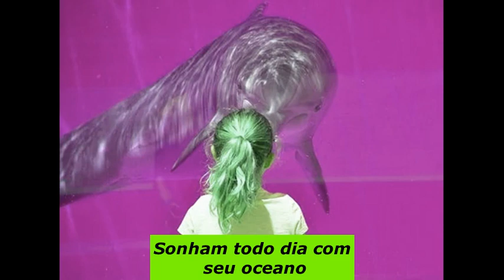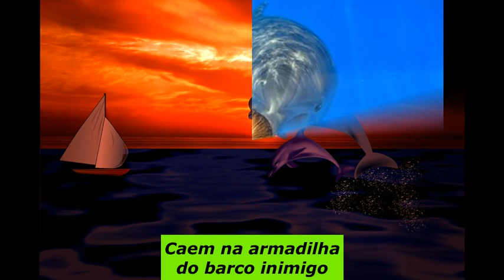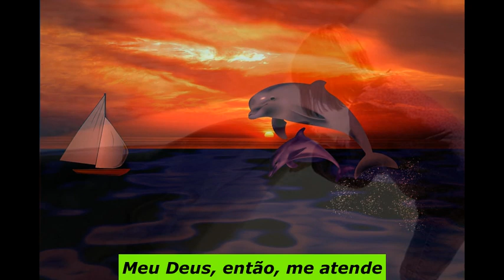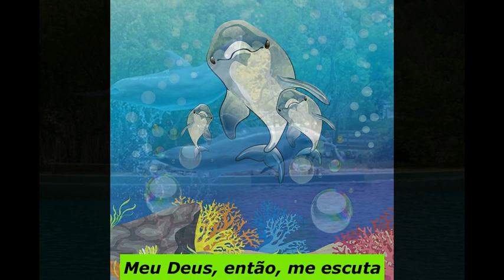32 - FALANDO COM GOLFINHOS (Ramon Fiori) - BEBEL PAIVA - FESTIVAL RÁDIO MEC 2020 - MPB/Pop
A música retrata o diálogo entre uma criança e um golfinho aprisionado em um aquário, onde se exibe para o público. Além de problematizar a questão dos maus-tratos a animais, a letra aborda, em seu subtexto, a questão da liberdade, de um modo geral. Participou do festival de música da Rádio MEC, no ano 2020. A interpretação é de Bebel Paiva.

FALANDO COM GOLFINHOS (Festival da Rádio MEC 2020)
Autor: Ramon Fiori
Ano: 2020
Gênero: Pop Infantil
Gravação: 2020
Instrumentos e segunda voz: Guto Angelicci
Vocal: Bebel Paiva
Edição de áudio e de vídeo: Ramon Fiori (2020)
Não possuo os direitos sobre as imagens, baixadas do site Pixabay.com.
Temática: Liberdade, Maus-Tratos a Animais, Metáfora de trabalho escravo.

Nesta publicação, FALANDO COM GOLFINHOS, com interpretação de Bebel Paiva e arranjo de Guto Angelicci . A letra fala sobre liberdade. FALANDO COM GOLFINHOS foi inscrita no Festival de Música da RÁDIO MEC do Rio de Janeiro, ano 2020, na categoria MÚSICA INFANTIL.

Eu não possuo direitos sobre as imagens utilizadas. Elas foram retiradas do site PIXABAY.COM, que anuncia que as imagens estão disponíveis ,gratuitamente (free) para download e uso.

Paz & Bem!